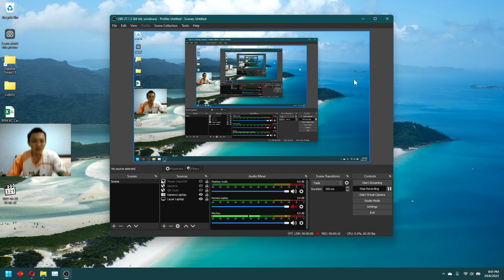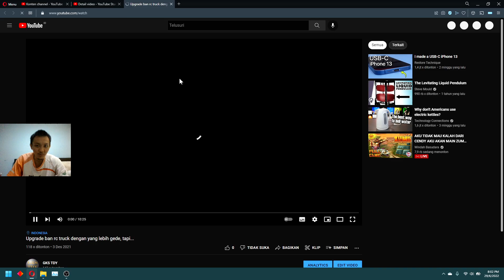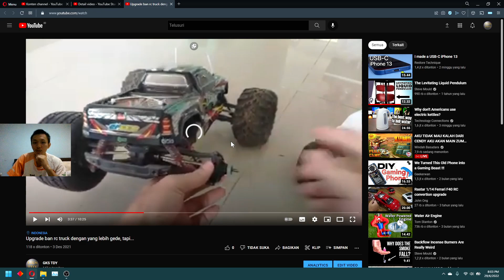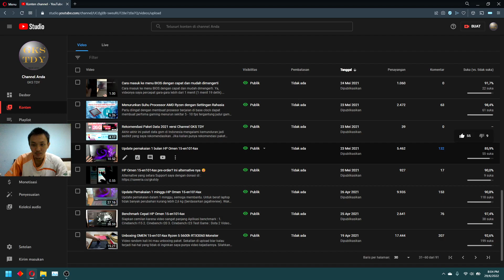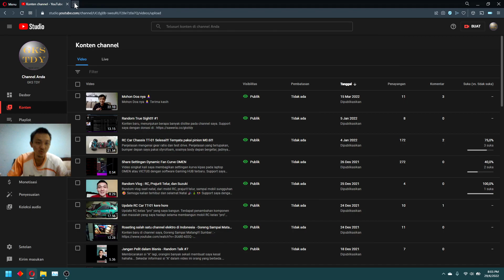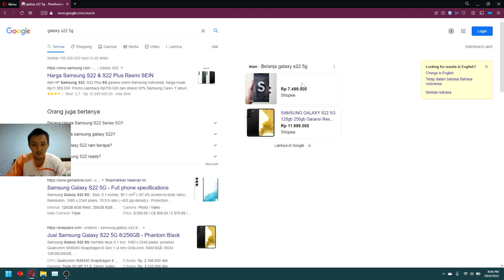Random True Sight!!! #2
Menunjukan berapa banyak dislike pada channel saya.